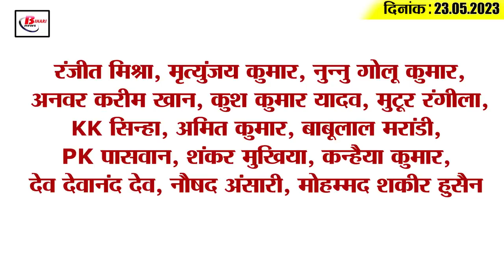Get Today Bihar Evening breaking news of 23rd May 2023 on Agricultural road map,National water Award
Get Today Bihar Evening breaking news of 23rd May 2023 on Agricultural road map, National water Award, weather.

1. Rs 2,000 notes being exchanged in banks from today

2. Action plan made for the fourth agricultural road map

3. Bihar at number three in National Water Awards 2022 in Best State category

4. Seven and a half thousand special teachers will be appointed in Bihar

5. Instructions received to speed up the pace of mutation in the state

6. Changed mood of Bihar's weather, darkness in the capital during the day

7. Yellow fever vaccine will be installed in this hospital of the state

8. 2 thousand notes will not be changed in the post office

9. Minority department could not spend the amount of the scheme

10. Bimla Devi, wife of socialist leader Shivanand Tiwari, passed away

11. Umesh Kushwaha lashed out at Samrat Chowdhary

12. CM Nitish returned to Patna from Delhi
13. Virender Sehwag made a big prediction about this GT player in Qualifier-1

14. Know what is the rate of petrol and diesel in Bihar today